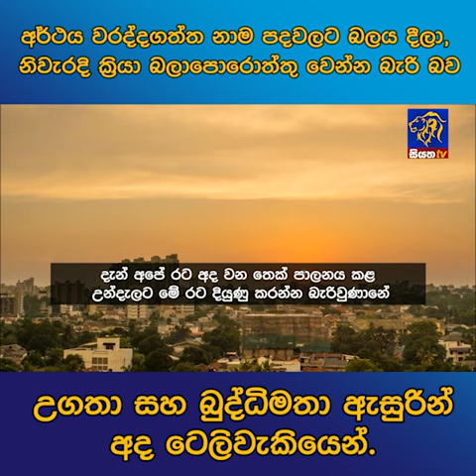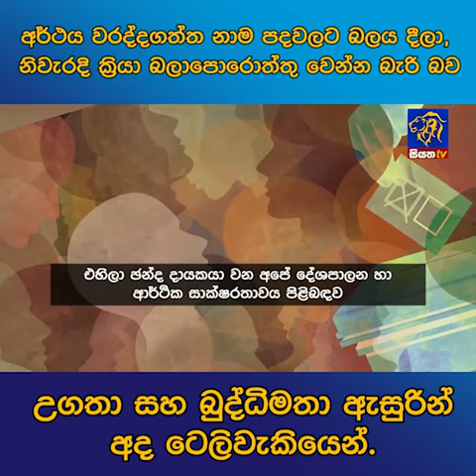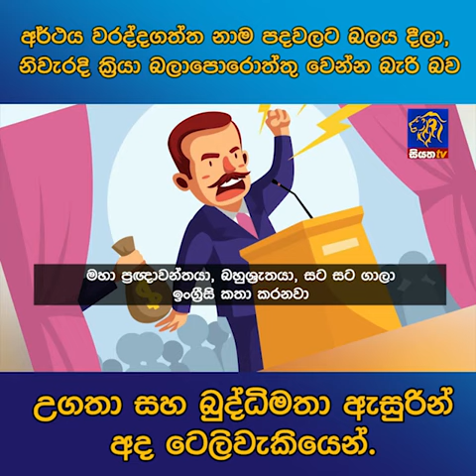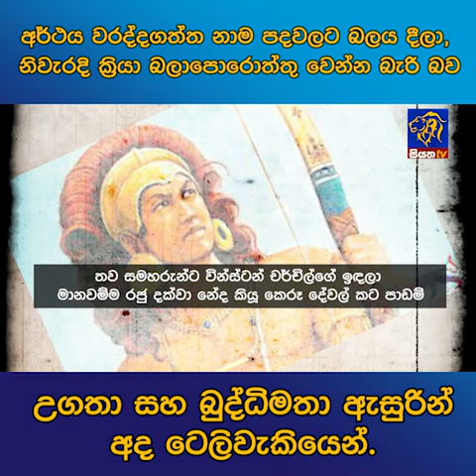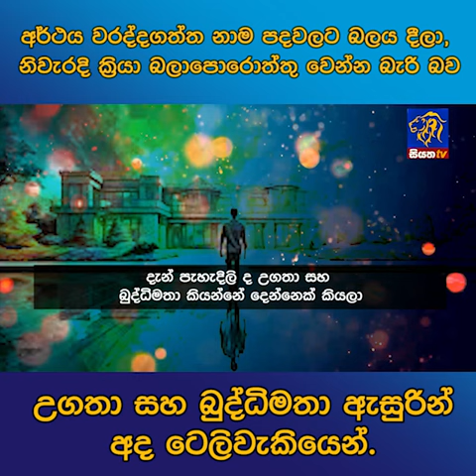අර්ථය වරද්දගත්ත නාම පදවලට බලය දීලා, නිවැරදි ක්‍රියා බලාපොරොත්තු වෙන්න බැරි බව උගතා සහ බුද්ධිමතා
අර්ථය වරද්දගත්ත නාම පදවලට බලය දීලා, නිවැරදි ක්‍රියා බලාපොරොත්තු වෙන්න බැරි බව උගතා සහ බුද්ධිමතා ඇසුරින් අද ටෙලිවැකියෙන්